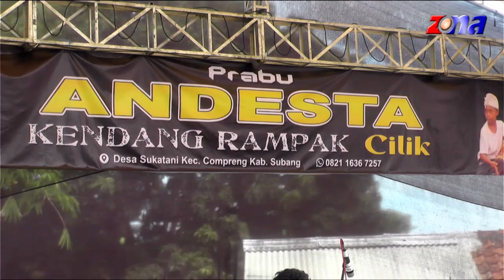PRABU ANDESTA UNYU-UNYU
Perhajatan Bp CAHYADI Ibu NURHAYATI Acara Khitanan Jang WILDAN  RABU 23 OKTOBER 2024 dI SUKATANI COMPRENG SUBANG
 Di Meriahkan PRABU ANDESTA GROUP
Dengan  Alamat SUKATANI COMPRENG Subang Hp 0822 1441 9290

Setelah menonton video ini, membuat saya terdorong untuk membagikannya kepada anda

ALBUM :
CIPT.
ARR.
PUB.
Cover.

Song Original :
jangan lupa subcsribe chanel kami gratis,

TUJUAN KAMI MEMBUAT COVER LAGU INI ADALAH :
1.  Sebagai tempat penyaluran bakat dan apresiasi pecinta musik dan lagu untuk di tunjukan kepada publik di media internet.
2.  Memberikan pengalaman kepada para penggemar lagu untuk mendendangkan suaranya di dalam studio rekaman.
3. Sebagai pemicu semangat pecinta musik dan lagu menciptakan karya baru di tanah air.
4.  Ajang pencarian bakat bibit baru generasi penerus dalam bidang tarik suara.
5.  Sarana pembelajaran meningkatkan seni olah vokal secara individu.

Mega Agustin Official
mengucapkan terima kasih kepada seluruh
Arranger,
Musisi,
Pencipta Lagu
yang konten lagunya ter-cover dalam video ini.Semua konten dalam video ini tidak di komersilkan dan tidak di perjual belikan, hanya sekedar untuk hiburan semata . . .